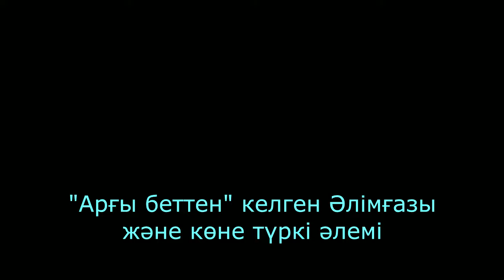"Арғы беттен" келген Әлімғазы және көне түркі әлемі-5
Көне түркі тарихын зерттеуші белгілі ғалым Әлімғазы Дәулетханның 75 жылдық мерейтойы аясында Ұлттық академияда өткен "Рухани жаңғыру және түркі әлемі тарихының мәселелері" атты ғылыми конференциядан көріністер. Бесінші бөлім. 13 қыркүйек 2018 жыл.